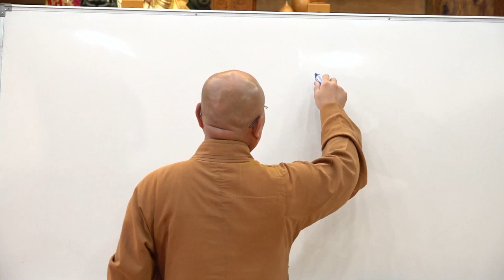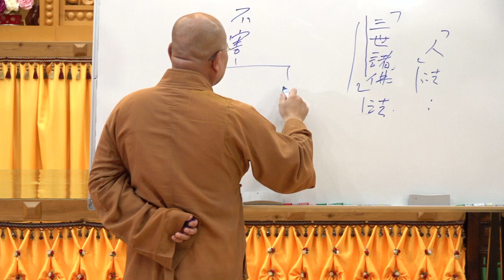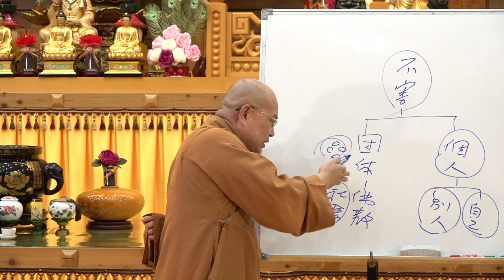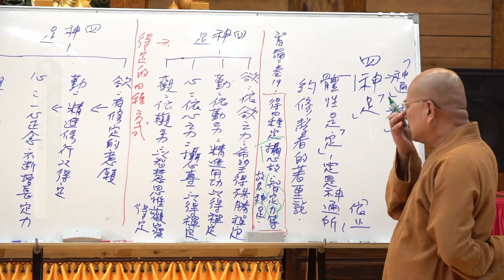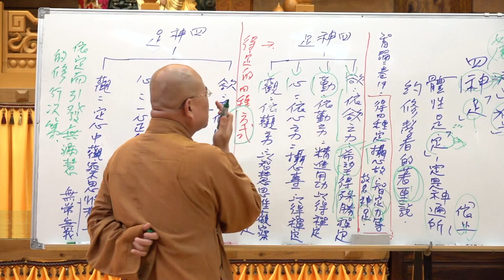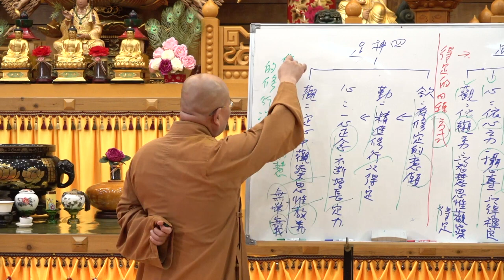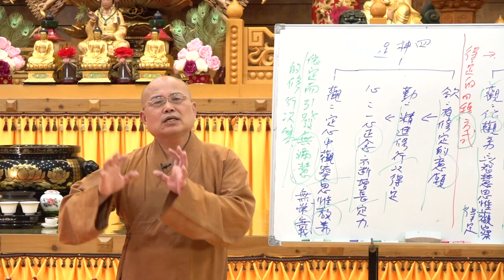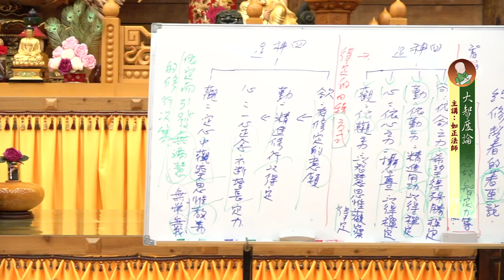大智度論第097集&第098集~如正法師~開講於慈隆僧學院、法輪禪寺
2022年5月始
於屏東法輪禪寺、慈隆僧學院 講學

參考書書名：大智度論講義

書名作者：厚觀法師